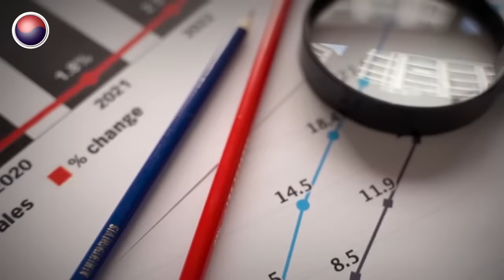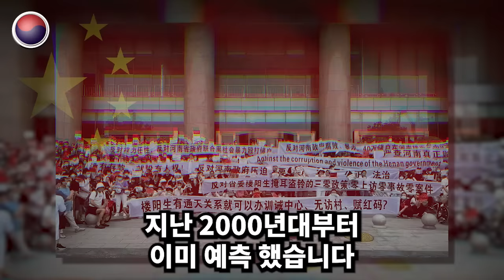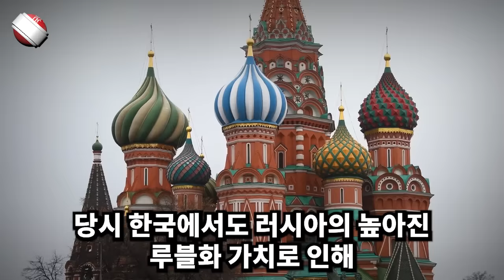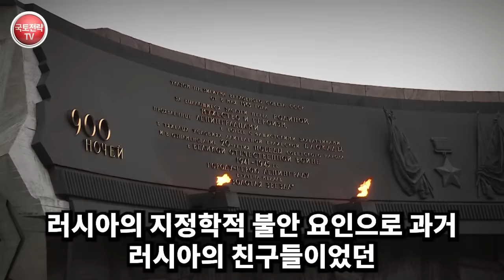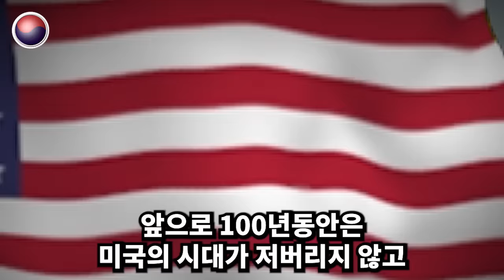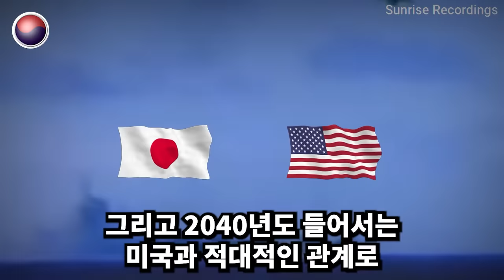美 조지 프리드먼 박사 2030 한중일 미래예측에 난리난 상황.. "그의 예언이 현실화 되고 있다.." 초비상